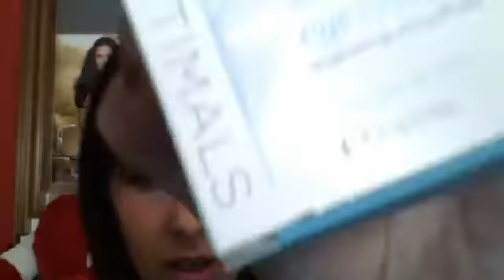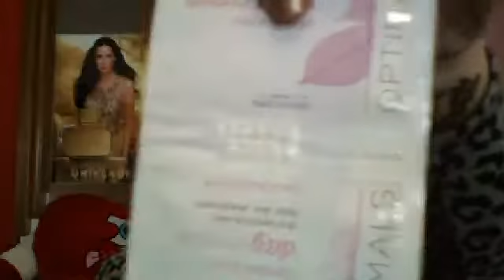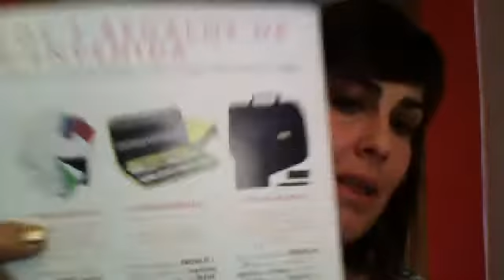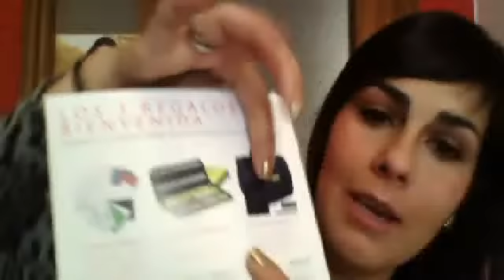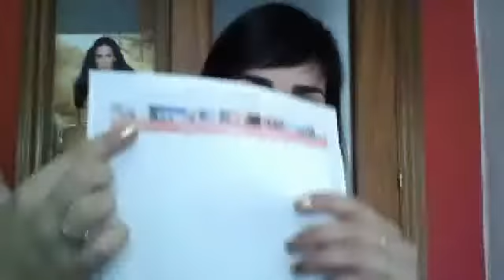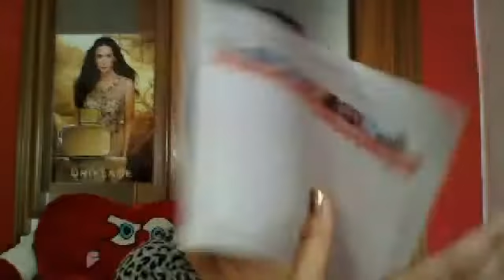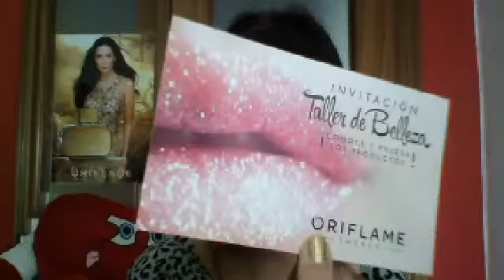PROGRAMA DE BIENVENIDA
Os dejo una breve explicación del Programa de Bienvenida para socios nuevos.
Si quieres contactar conmigo:
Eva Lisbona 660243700